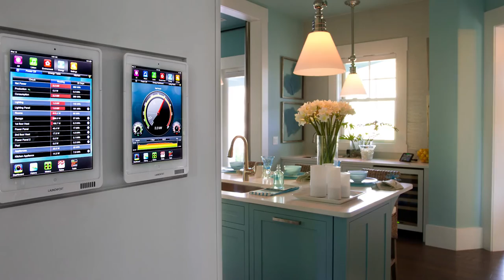The Evolution of the Smart Home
Internet of Things devices are making our homes smarter and our lives easier. But what are the challenges facing the startups building these devcies? We spoke to three companies currently being accelerated in the Startupbootcamp IoT program, Woogie, CityCrop and Eskesso, to get their thoughts.

This video is part of a wider blog on Smart Homes which you can read